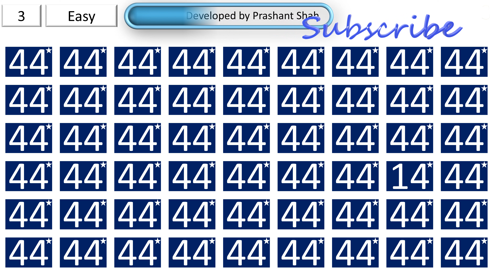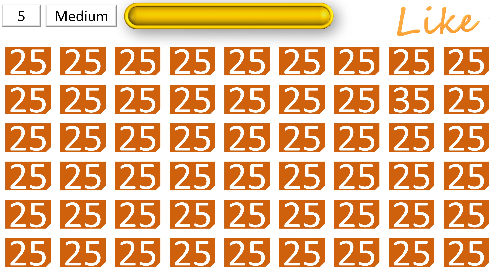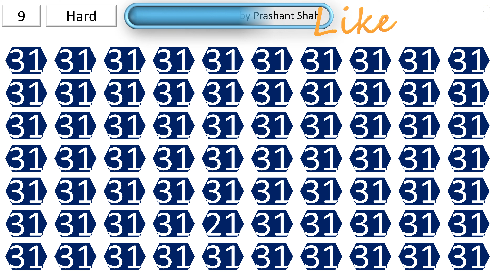odd number out 38